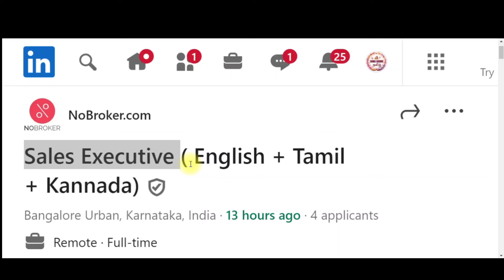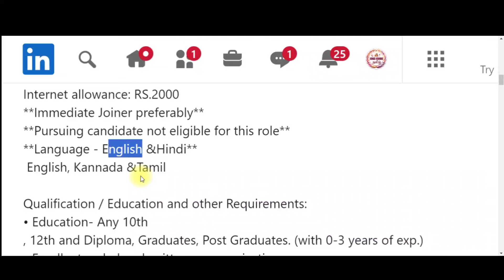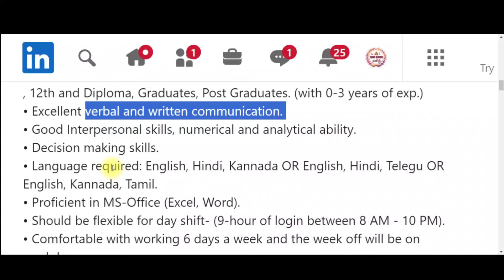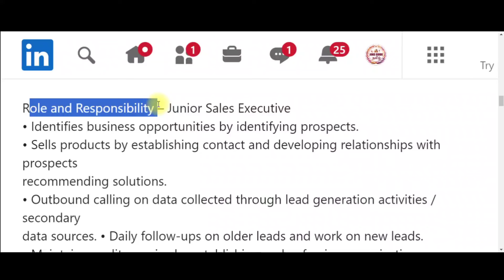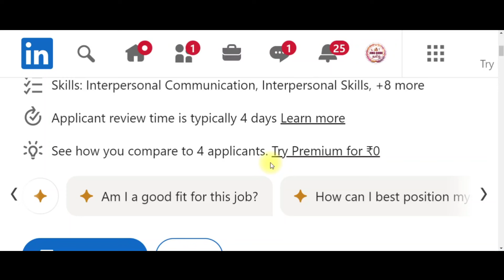No Broker Work from home jobs 2024 | new work from home jobs 2024 | Nobroker.com Jobs | Todayjobs